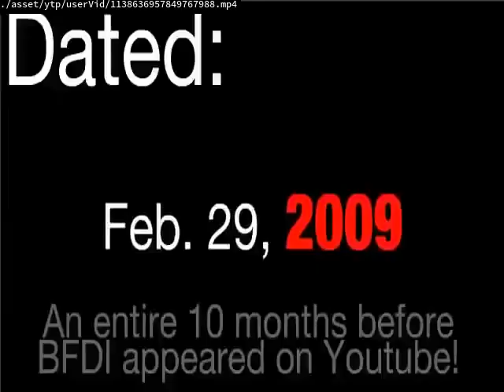Videos Upload Error Sucks (No)